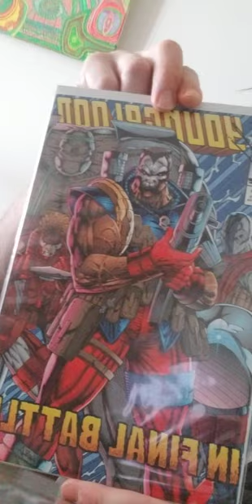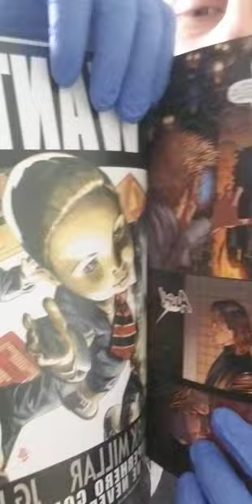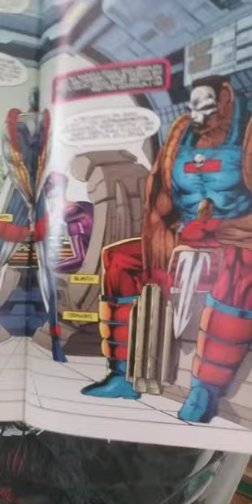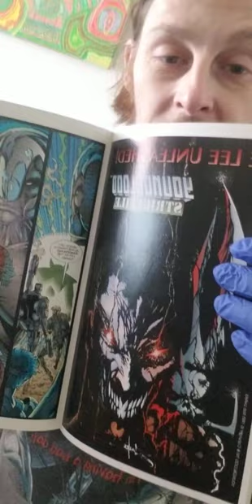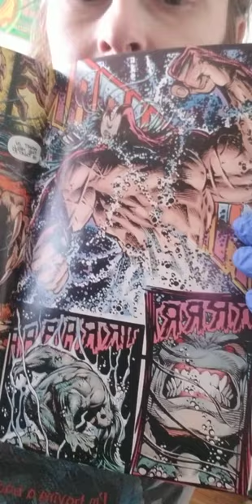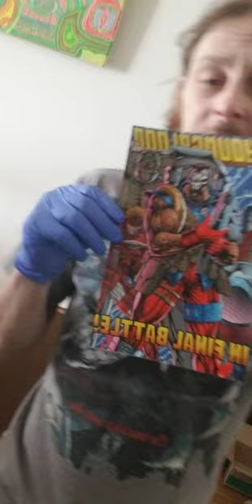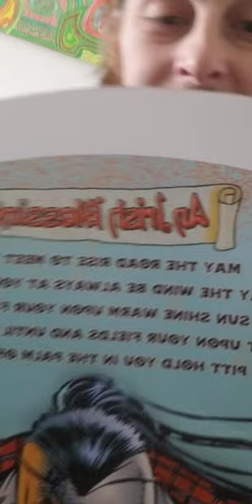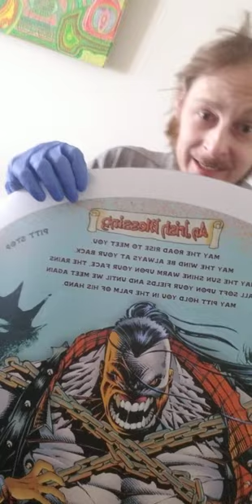Dale keown . From art to music . I got something to put the gong That Evs has to Shame .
HAIL everyone . Hail cg for getting me as excited as I've been waiting for this Thank you " Nazar Drums " for the amazing surprise. I had to share this before being prepared.  There will be more to come . Amazing work and Xustom works for $666 Canadian you can have the same size with any picture you can create . Easy to clean .      Thank you Ryan for the Beautiful books .  If your interested here is his email. to get connected to his physical store . and his ebay name is user11112013 to find more there .  Sorry idk how to grab an easy ebay link so for now you are atill stuck copy/paste in . But here is the link for 1 of his signed books                              Music is thanks to J.M.S . Thanks for introducing me to Bad lip Reading